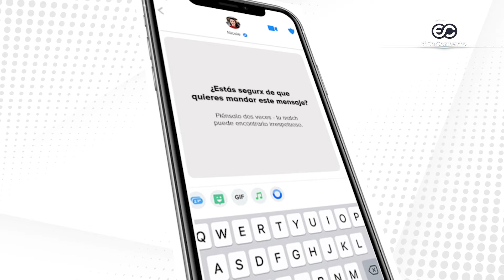Tinder, en la vida real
TW: @MaferBarbosa